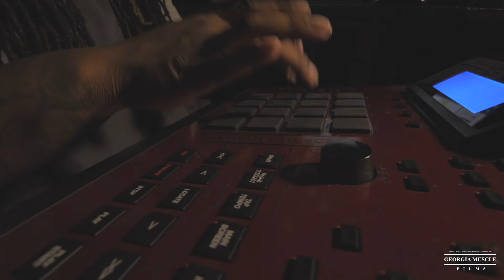ANALOG VS DIGITAL NO MORE COMPUTERS